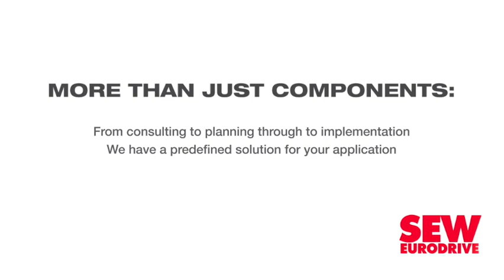South African CEOs expect slower global economic growth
A mere 14% of South African CEOs were very confident about their 12-month revenue prospects this year, compared with 18% last year, while 27% of CEOs globally said they were very confident in their own organisation’s growth prospects.